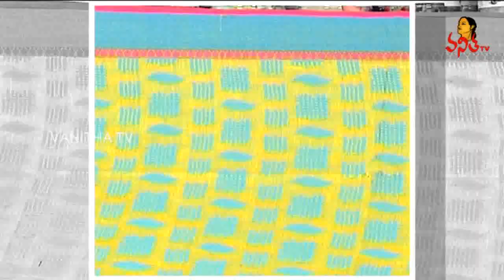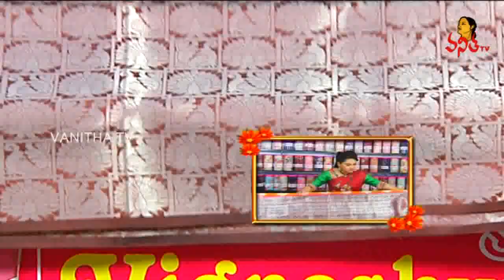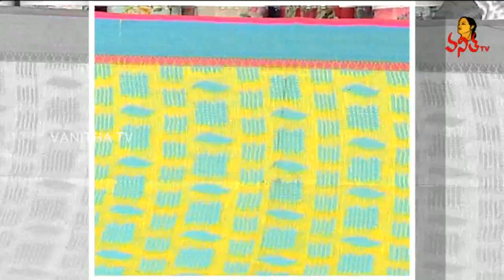Amazing Nakshatra And Kalakshetra Pattu Sarees Collection | Sogasu Chuda Tarama | Vanitha TV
తక్కువ ధరలలో నక్షత్ర, కళాక్షేత్ర పెళ్లి పట్టు చీరలు